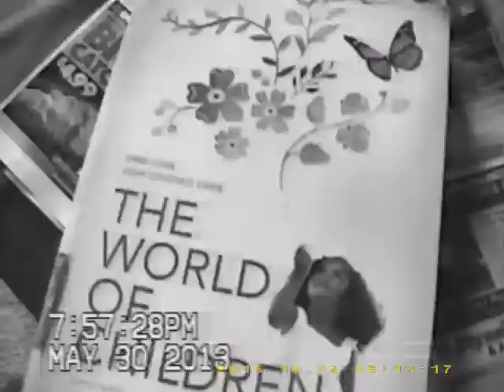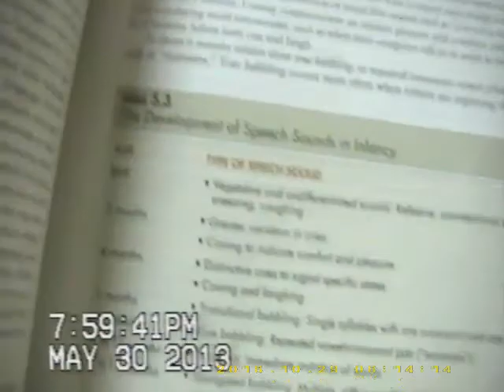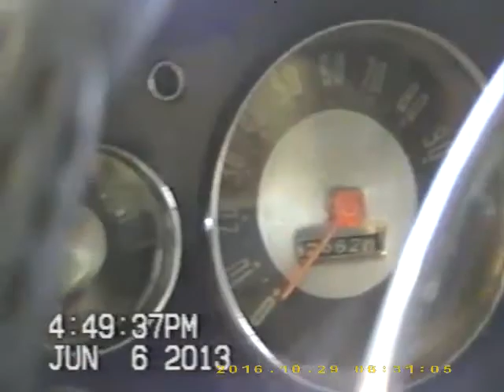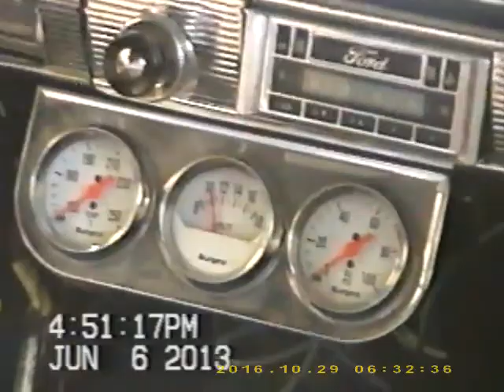May 22, 2013 to June 7, 2013.